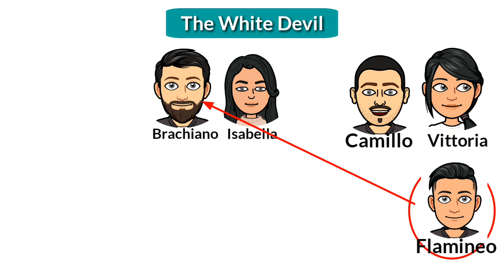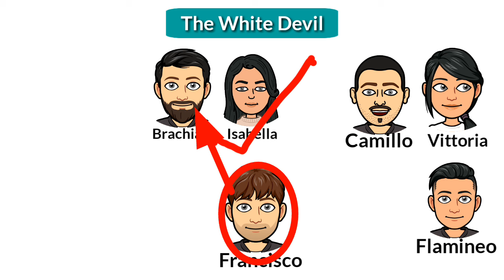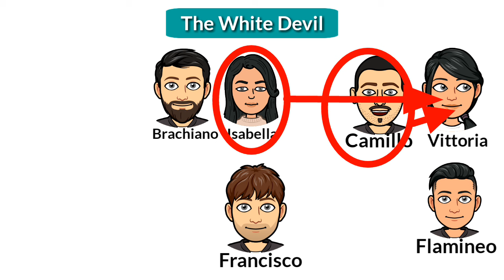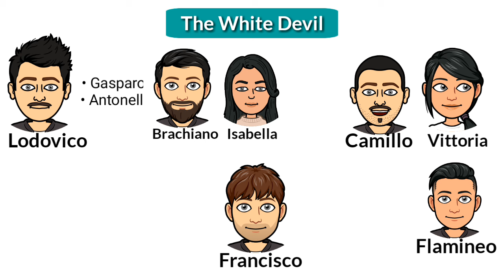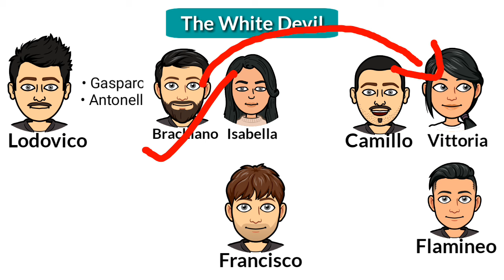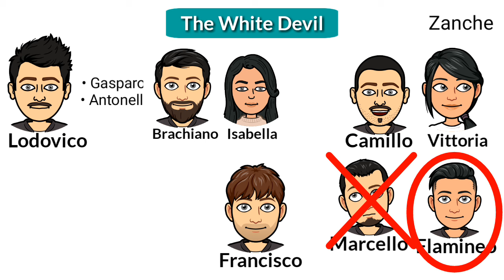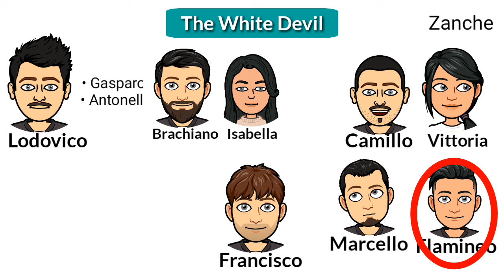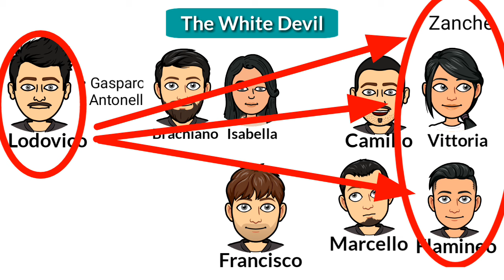The White Devil by John Webster in Hindi